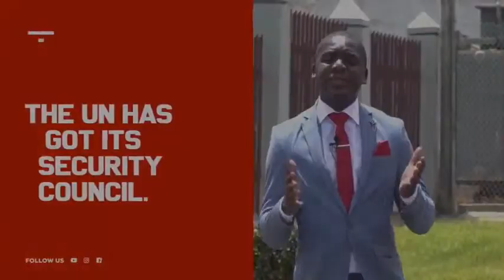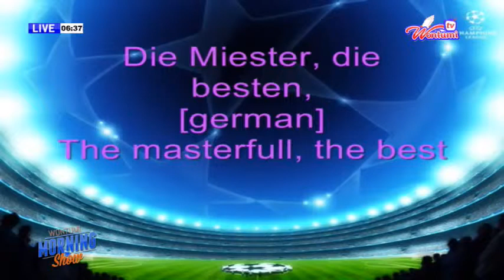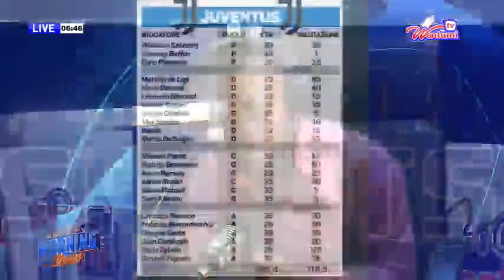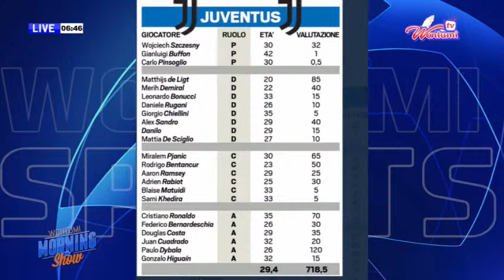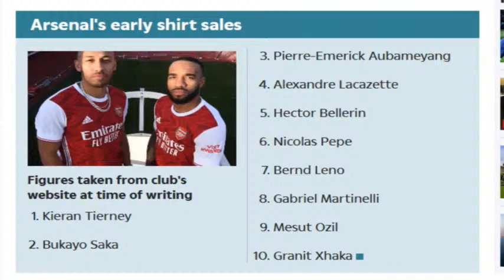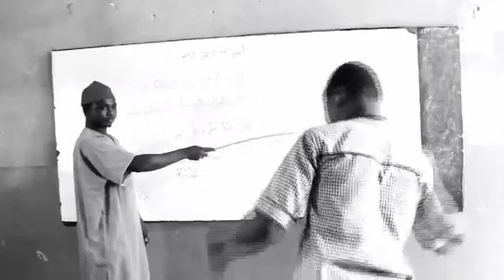YOU ARE WATCHING UNITY HOUR ON WONTUMI TELEVISON. HOST: HON S.K NUAMAH. GUEST: HON KENNEDY KANKAM.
YOU ARE WATCHING UNITY HOUR ON WONTUMI TELEVISON.
HOST: HON S.K NUAMAH.